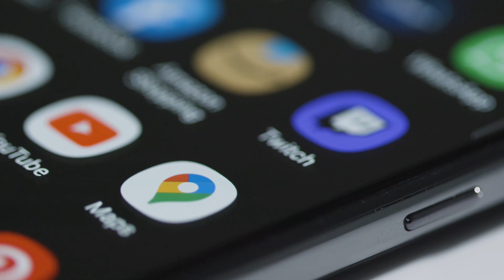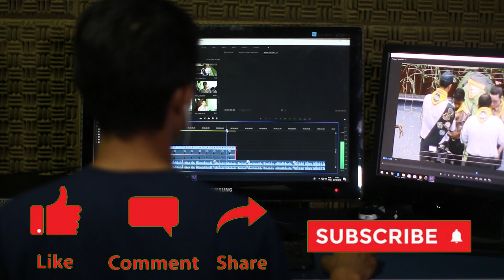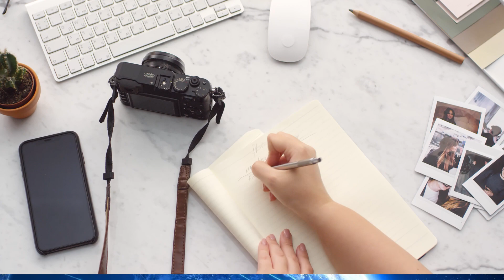Digital Content in 2023: Trends and Predictions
In this video, we explore the future of digital content and the trends and predictions for 2023. From short-form videos to augmented reality (AR) and virtual reality (VR), we discuss the latest developments in digital media and what they mean for content creators. We also cover the importance of personalization and interactivity, as well as the rise of collaborations and partnerships in the digital space.

As a content creator, it's essential to stay ahead of the curve and embrace these new technologies and trends to engage your audience and grow your following. So, whether you're a YouTuber, social media influencer, or digital marketer, this video is for you.

ABOUT DIGITAL CREATOR
We will be sharing information on social media, tech topics, and much more.